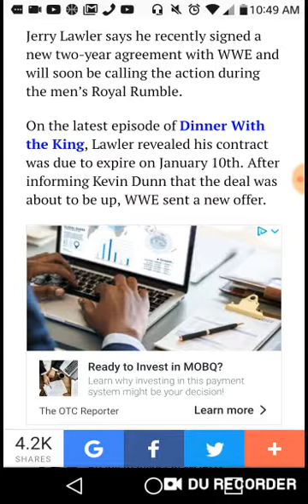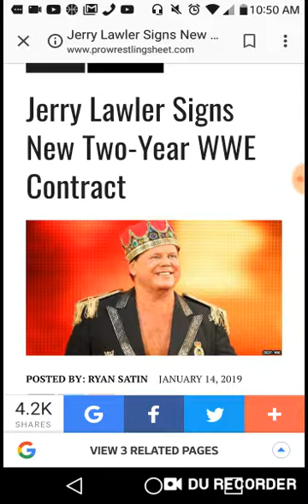Jerry Lawler Sign 2 years Contact with WWE!